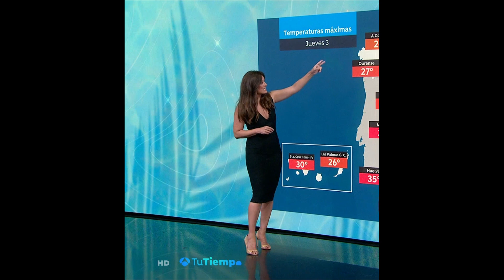Mercedes Martín de impresionante.